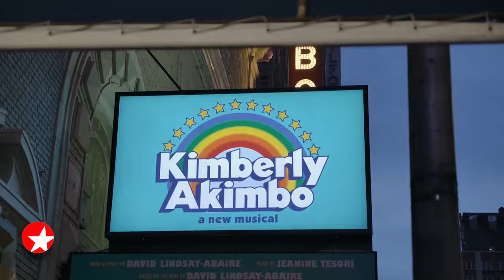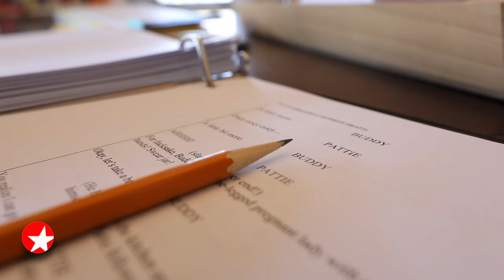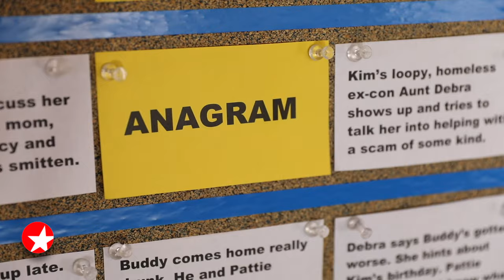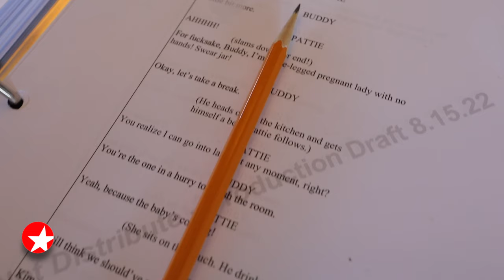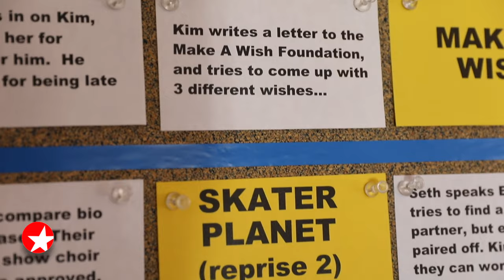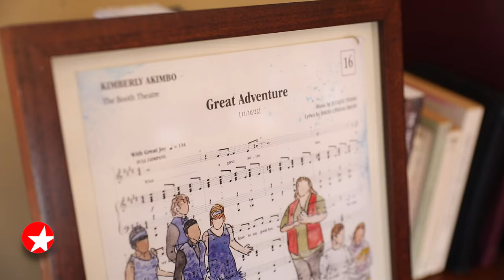The Broadway Show: David Lindsay-Abaire and Jeanine Tesori on Creating KIMBERLY AKIMBO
Broadway.com Managing Editor Beth Stevens sits down with KIMBERLY AKIMBO scribe David Lindsay-Abaire and composer Jeanine Tesori.